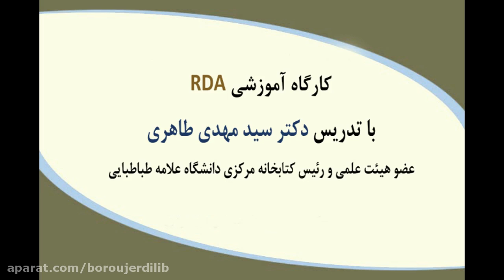کارگاه آموزشی آر دی ای جلسه سوم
دوره مجازی:
کارگاه آموزشی RDA (جلسه سو)
مدرس: دکتر سید مهدی طاهری
(عضو هیئت علمی و رییس کتابخانه مرکزی دانشگاه علامه طباطبائی)